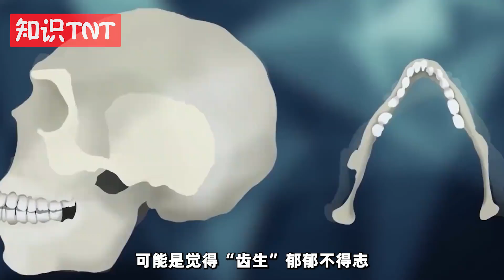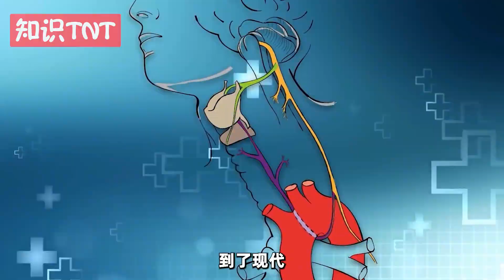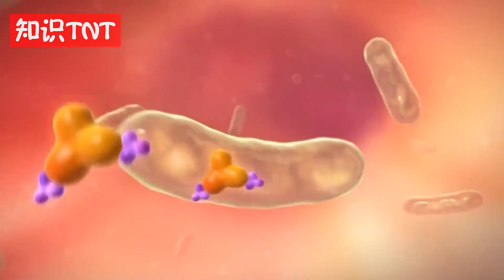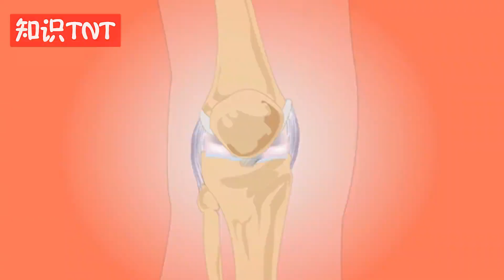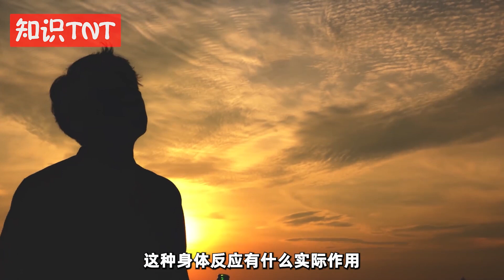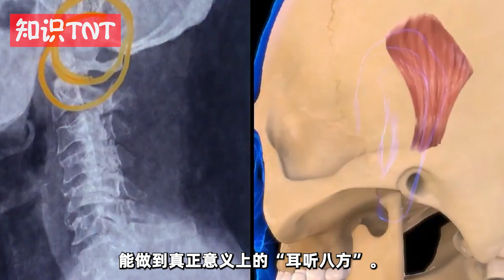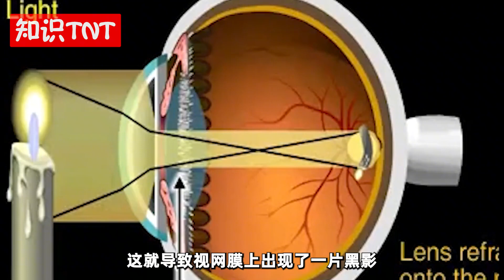人类身体bug多，难道我们真的是被设计出来的，出厂设置有问题？